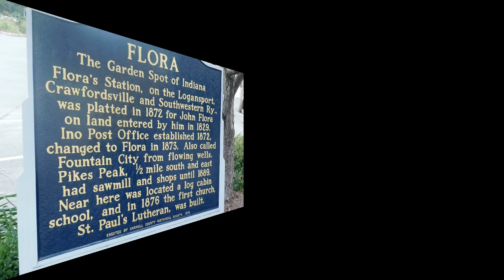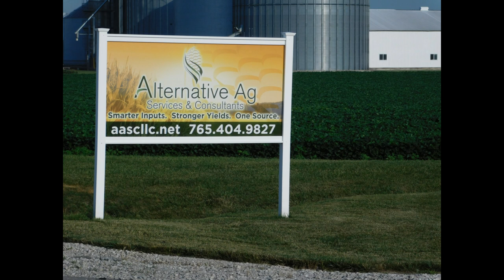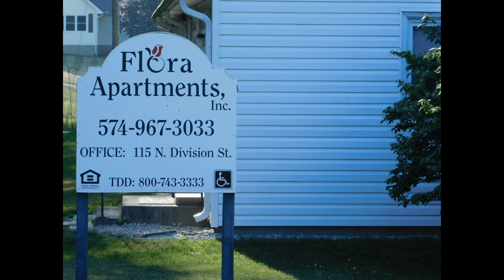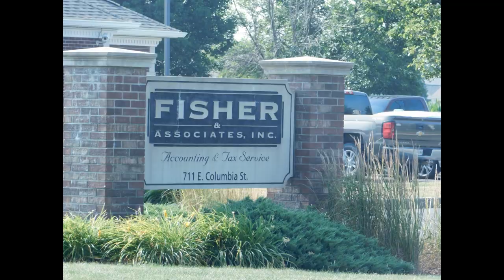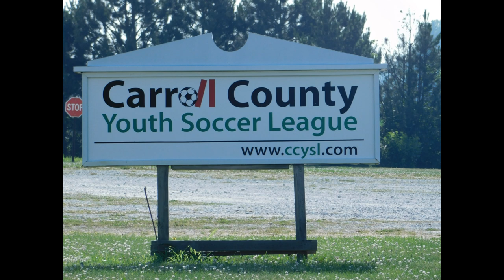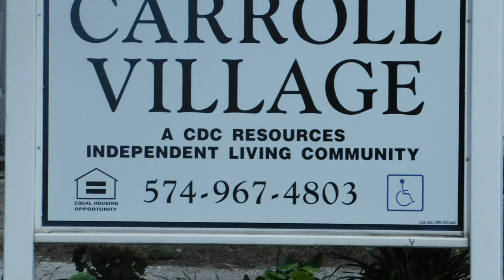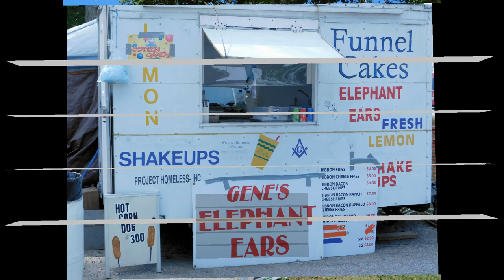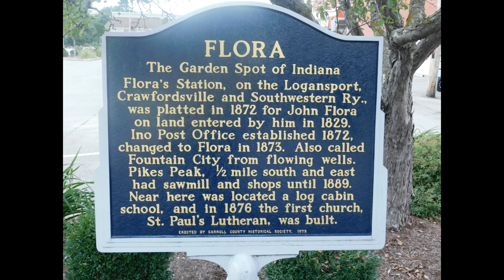FLORA INDIANA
FLORA INDIANA VIDEO OF THE WHOLE TOWN